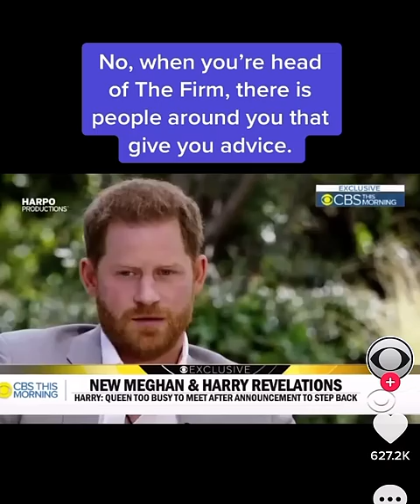Oprah interview with Meghan Markle and Prince Harry - deleted part by ITV for the UK version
repost from TikTok